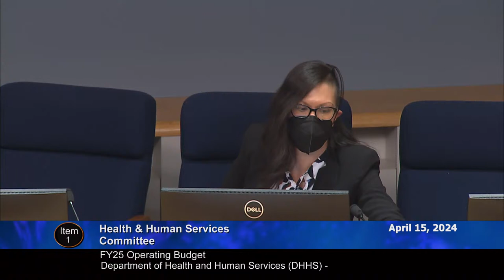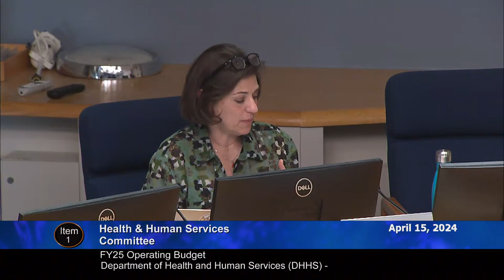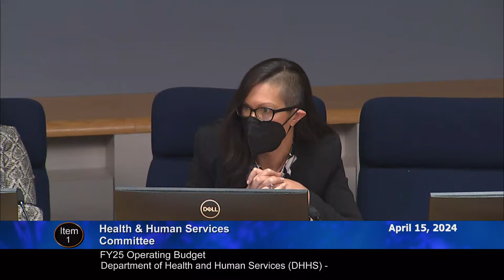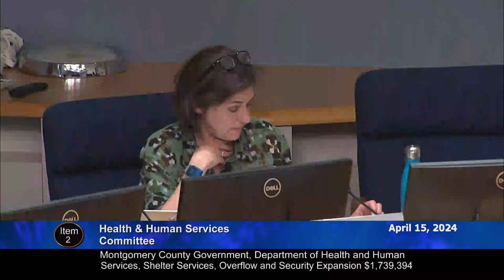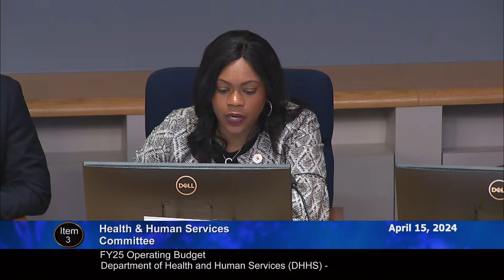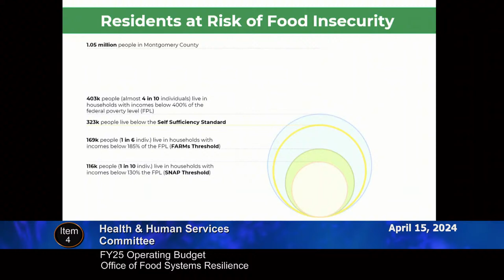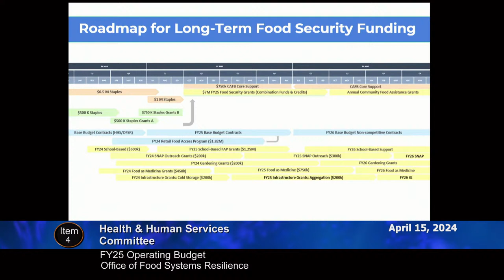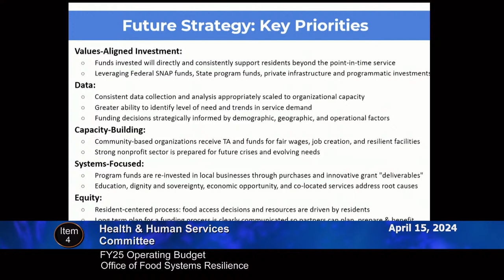April 15, 2024 - HHS Committee Worksession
The Health and Human Services (HHS) Committee will meet at 1:30 p.m. to review the FY25 Operating Budgets for services to end and prevent homelessness in addition to administration support services within the Department of Health and Human Services (DHHS). The committee also will review a more than $1.7 million supplemental appropriation to the FY24 Operating Budget for DHHS to expand shelter services, overflow capacity and security. In addition, the committee will review the Office of Food System Resilience FY25 Operating Budget.
The members of the HHS Committee include Chair Gabe Albornoz and Councilmembers Luedtke and Laurie-Anne Sayles.